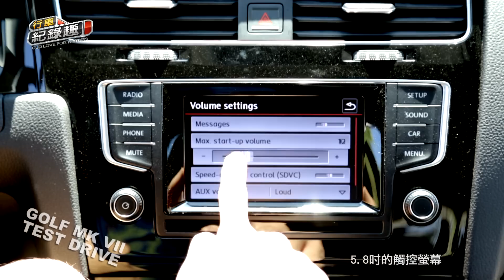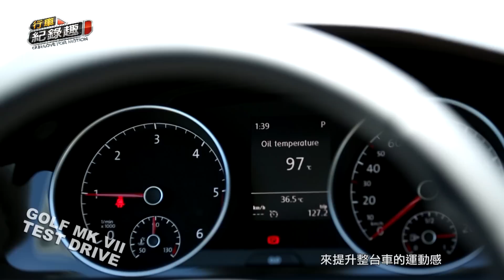Volkswagen Golf 七代 輕量訴求 試駕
怡塵帶給大家全新的VW Golf MK7的減肥試駕(?)!!!

網路播出：
Smart TV、YouTube同步首播：
Smart TV》BenQ、Panasonic、Samsung、LG

電視播出：
每周二17:00，有線電視也能收看udn tv【行車紀錄趣】！
凱搫大頻寬/台灣大頻寬 SUPER MOD --Channel 214
嘉義 大揚 Channel 120
台南 新永安 Channel 120

行車紀錄趣官網： 製作人：鍾清淦